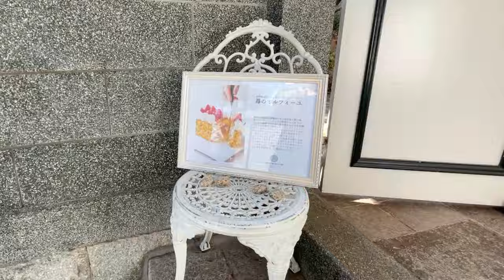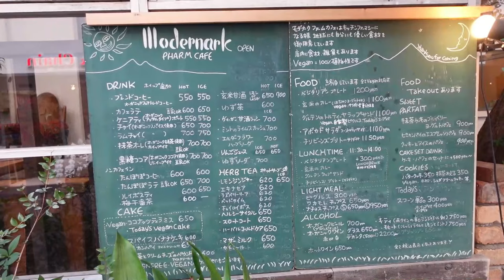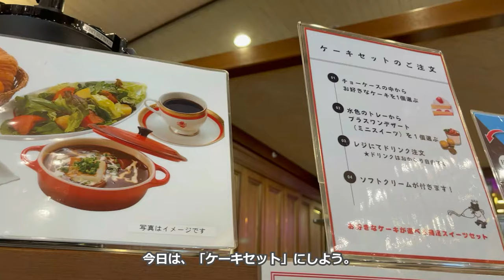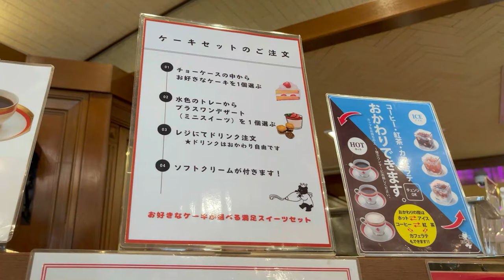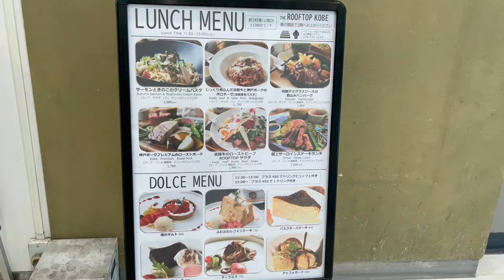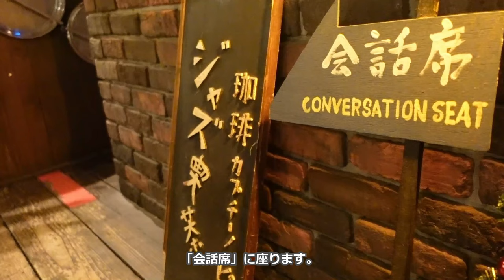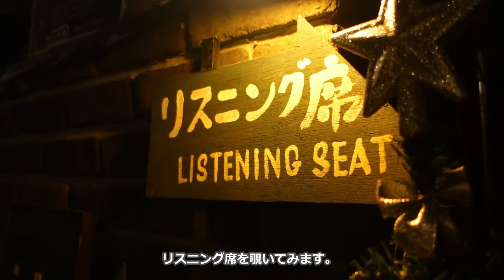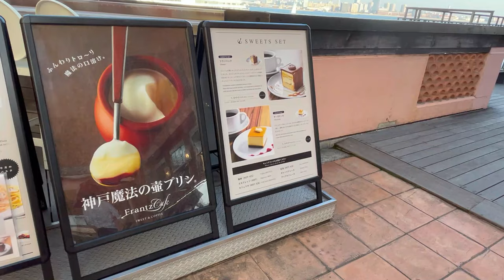【神戸カフェ】絶品スイーツ・カフェおすすめ5選☕｜異人館でミルフィーユ🍓｜港の見えるカフェ｜JAZZ喫茶｜北野・ハーバーランド・元町のおしゃれカフェをご紹介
今回は神戸・北野、元町、ハーバーランドのおすすめカフェを5店舗紹介します。

美味しいケーキと共に優雅なティータイムを楽しみたい時・・
家族や友人とゆっくり会話を楽しみたい時・・・
音楽や景色を愉しみながらゆったりとした時間を過ごしたい時・・・

ステキなカフェ時間はいかがでしょう。
神戸の観光、お出かけの際に役立つと嬉しいです♪

コメントもぜひお願いします🎵

📍訪れたお店
00:00 北野異人館　旧ムーア邸：
02:40 Modernark pharm Cafe：
05:30 ケーニヒス クローネ　くまポチ邸：
08:40 ジャズ喫茶　JamJam：
11:10 Frantz Cafe：

Hello.
In this video, we introduce 5 good cafes at Kitano, Motomachi and Harborland area in KOBE.

【Music】
artlist
ーーー